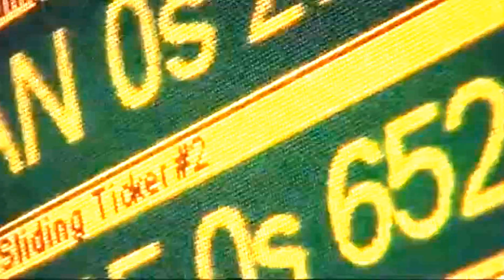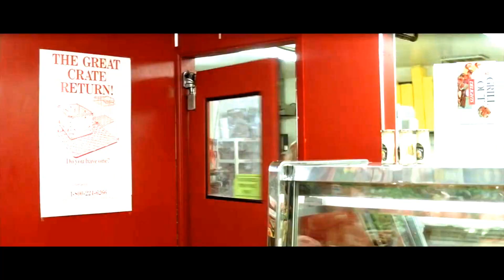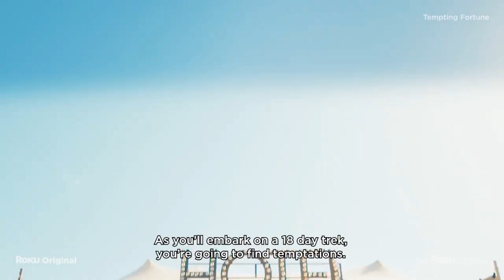Tempting Fortune Interview - The Truth !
Luke CY, having starred in one of the year's biggest reality TV shows, gives an incredibly revealing interview about the goings on behind the scenes.